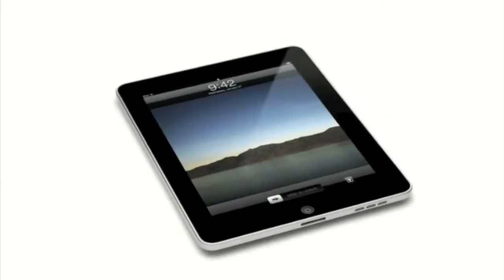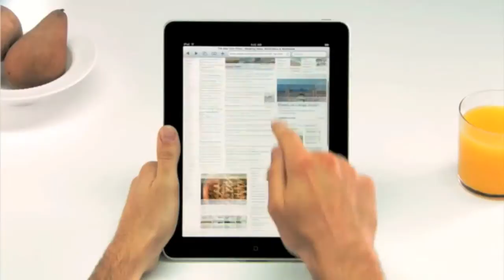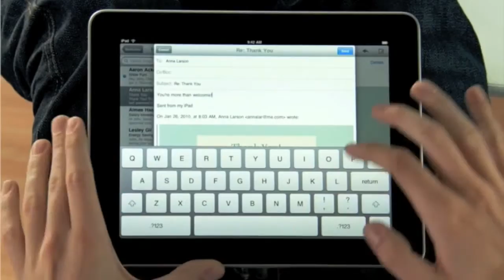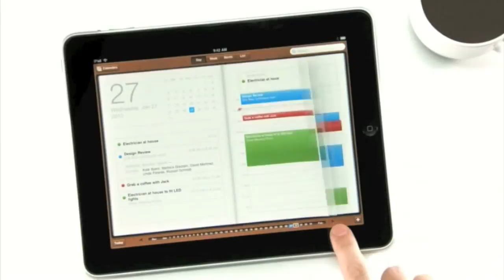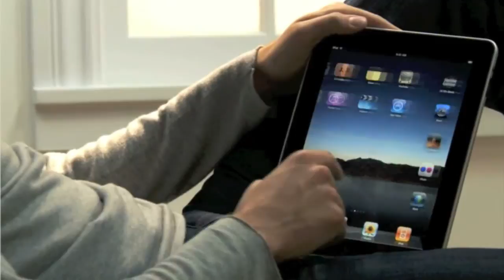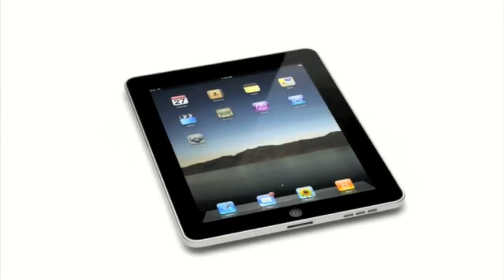New iPad from Apple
La nueva "tableta" multimedia de Apple.